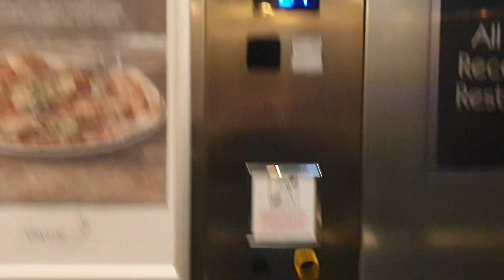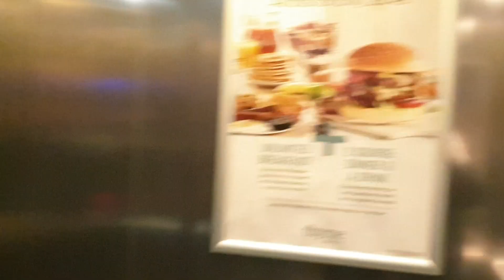Morris Vermaport Lift @ Premier inn in Wandsworth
Serial Number - EQ6256